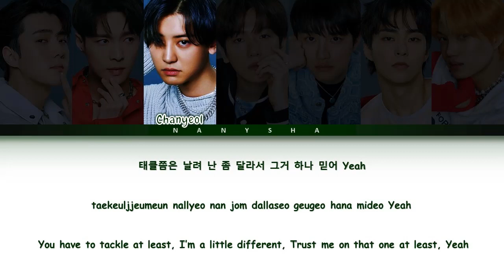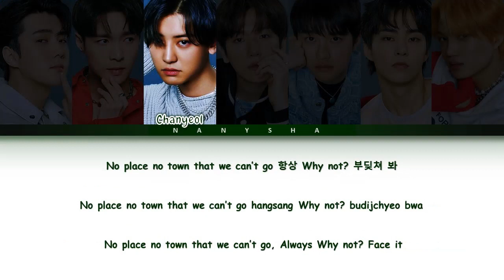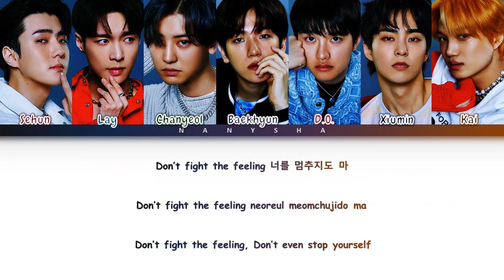EXO (엑소) - 'Don't Fight The Feeling' Lyrics [Color Coded_Han_Rom_Eng]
🎤 Members: Xiumin, Lay, Baekyhun, Chanyeol, D.O., Kai, Sehun
🎵 Song: 'Don't Fight The Feeling'
🎵 Album: 'DON'T FIGHT THE FEELING'